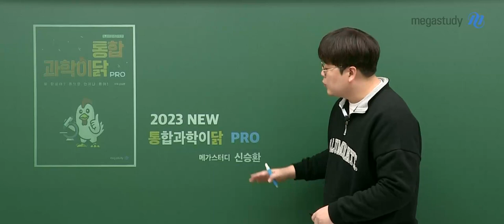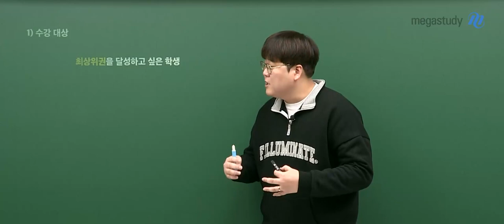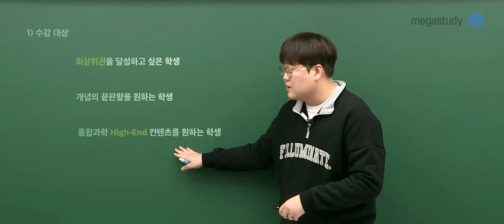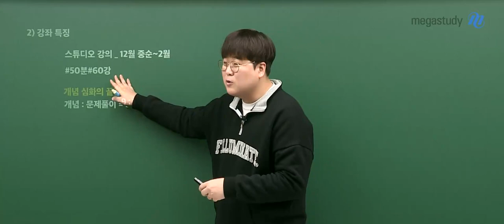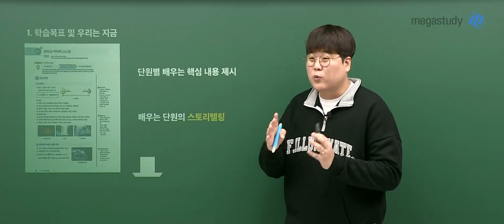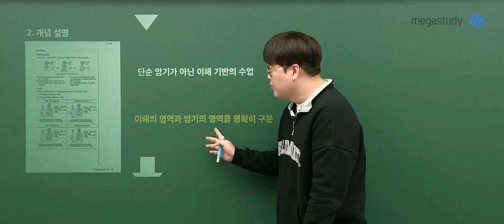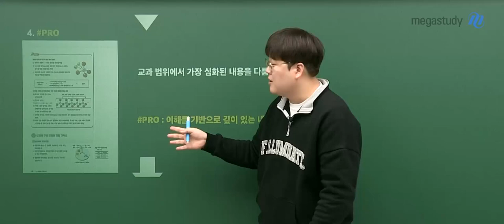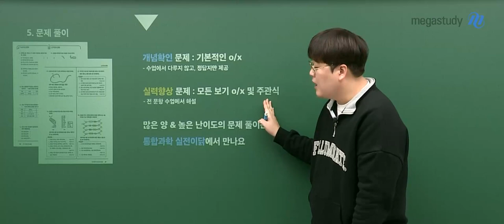[메가스터디] 통합과학 신승환쌤-2023 NEW 통합과학이닭 PRO. OT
통합과학 신승환 선생님의 2023 NEW 통합과학이닭 PRO. OT 영상입니다.

- 통합과학 신승환 선생님을 더 알고싶다면?